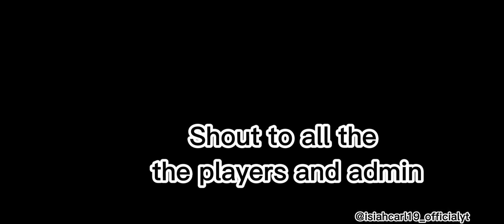GCTSI SHIFT IN PRP ROBLOX